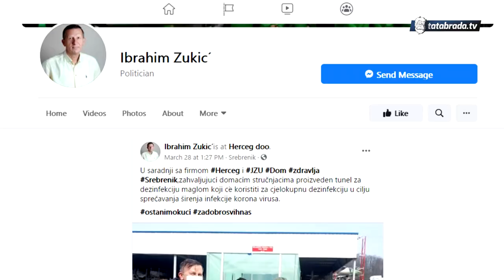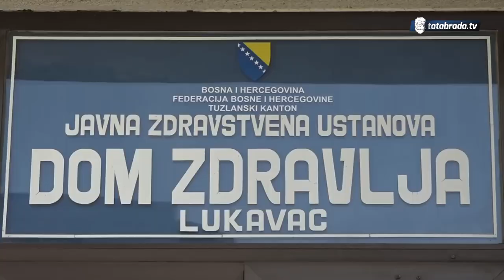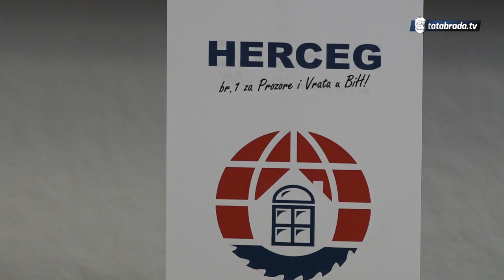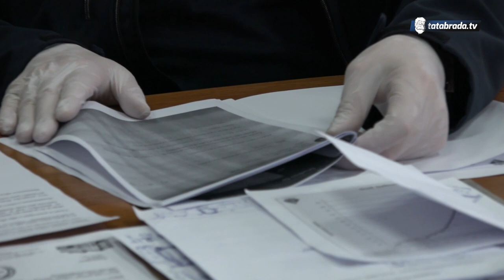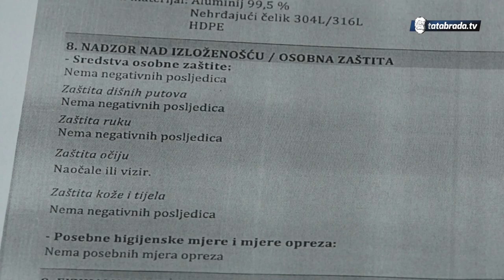Tuneli za dezinfekciju povučeni iz upotrebe - tatabrada.tv